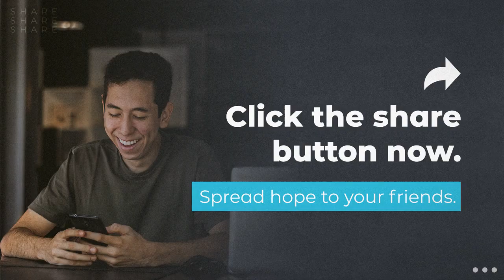Finding peace and joy in God